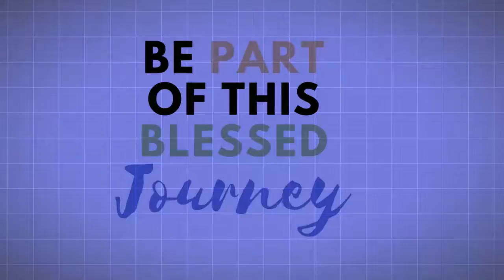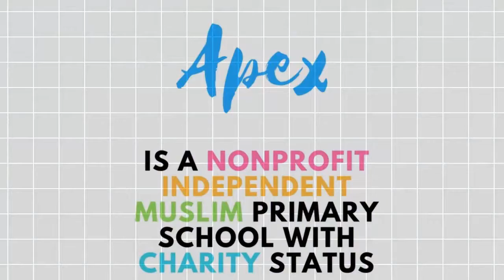Apex Fundraising Campaign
Help us to raise £200k by September 2017